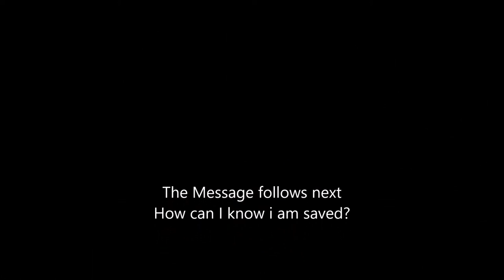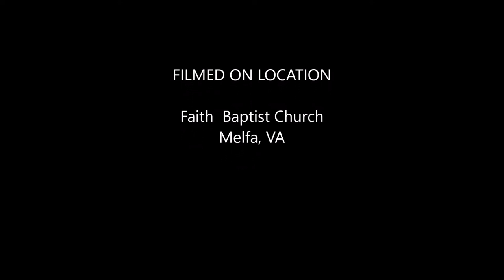Introduction To Our Message What Must I do to be saved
Introduction to the message